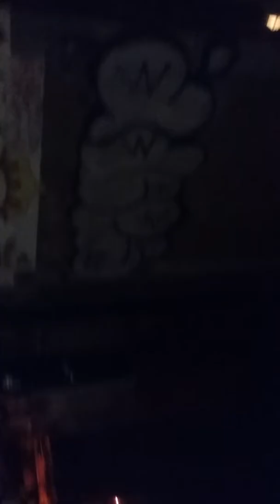Teatro de rua na Comunidade Cingapura